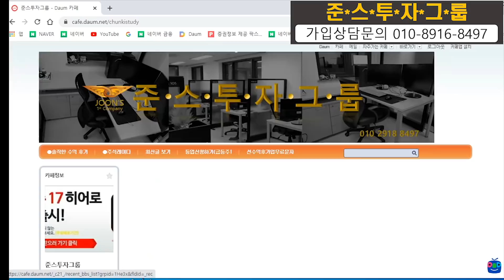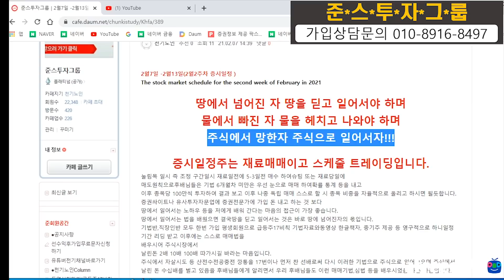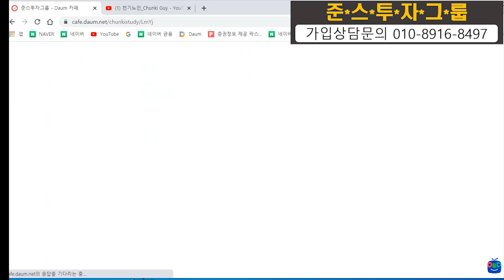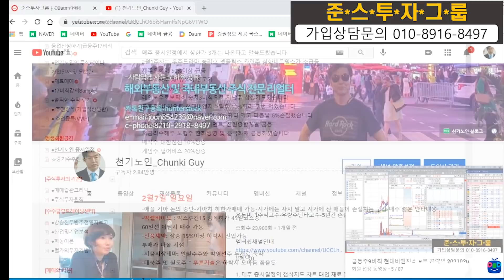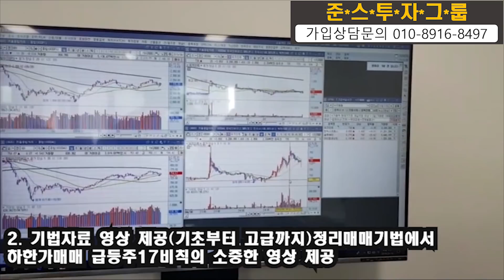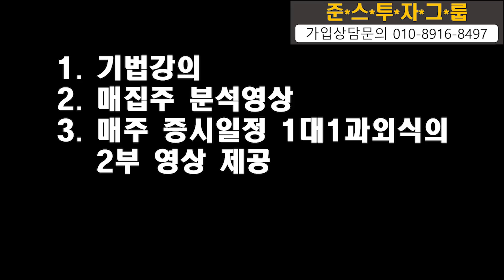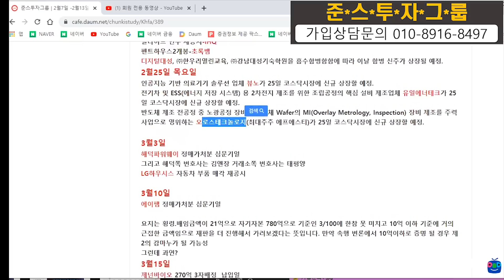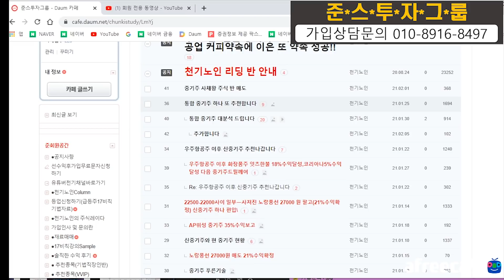2월2주차증시일정-인공지능관련주,화장품주,베터리소송,인텔외부파운데리수혜주,싱공항일정,사울시장테마주-주린이들을 위한 주식재료매매-한주일간의 주식재료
인공지능관련주-인텔파운데리#신공항주#서울시장테마#잇츠한불